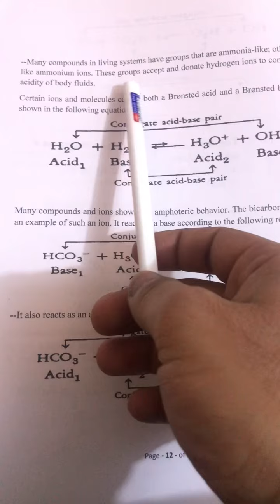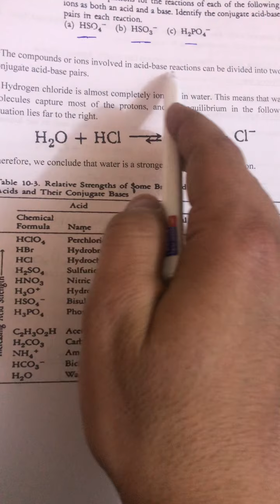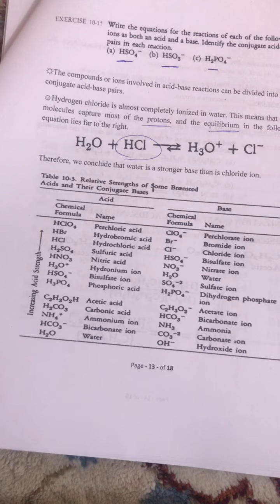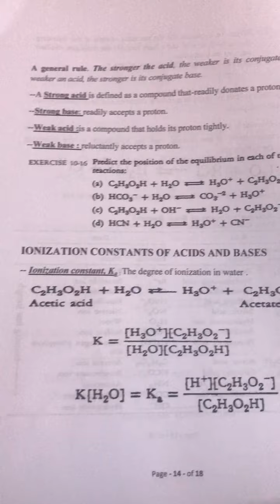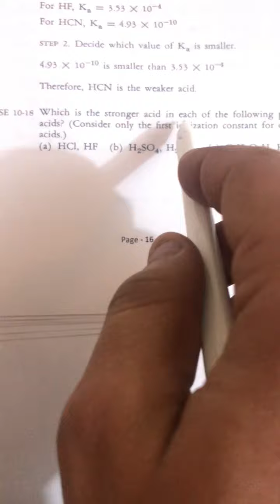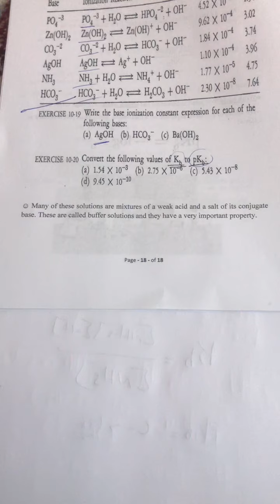Chemistry lecture 12 part two جامعه نينوى